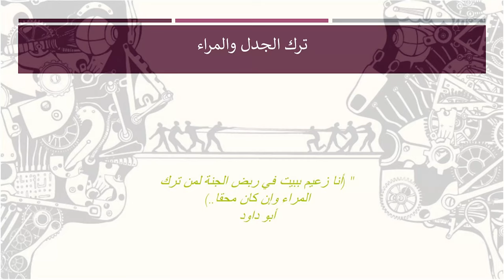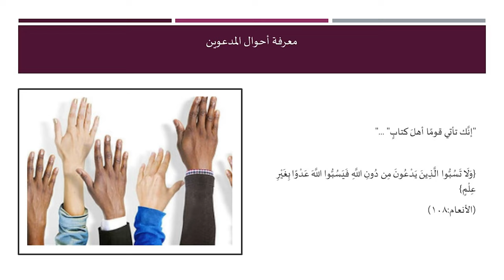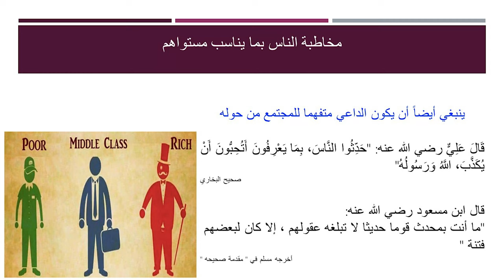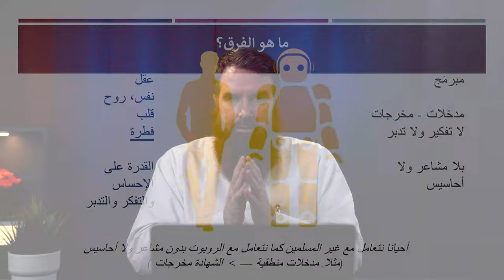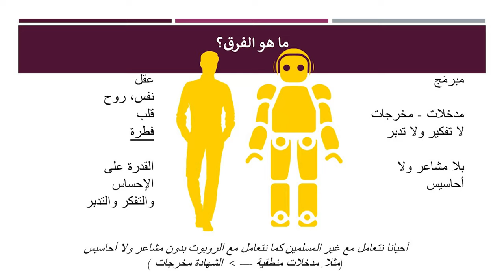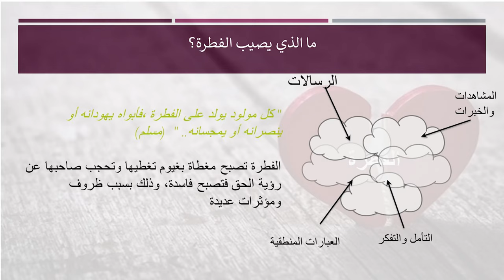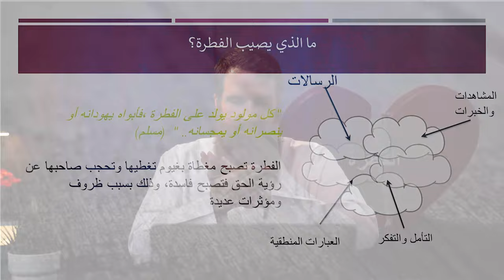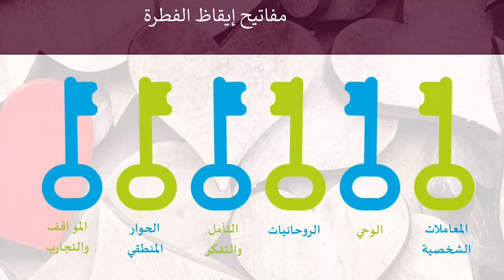(4) GORAP دورة مهارات التعريف بالإسلام بأسلوب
: الصفحات الرسمية للشيخ عبدالرحيم مكارثي في وسائل التواصل الاجتماعية